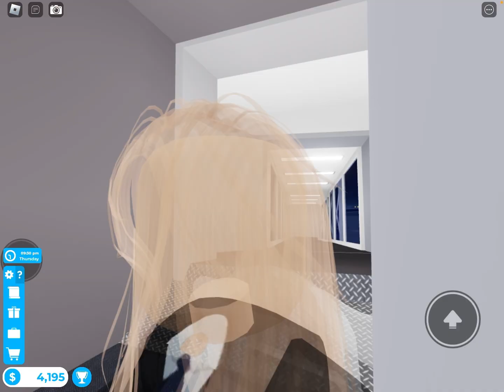Playing cabin crew simulator (Robloxia to Seattle)￼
✈️Flying high in cabin crew simulator 🌟￼

￼ hello everyone welcome to another video of flying in cabin crew simulator!
We are taking off at Robloxia airport and our destination is Seattle ￼🛫

In this video, I will be a flight attendant that will be serving all the customers and there’s a YouTuber 😱
Don’t forget to watch other videos so you dont miss out!😆

And also don’t forget to vote if I have to eat a new burger 🍔￼ as you might know I dont like burgers￼. and the last time I ate a burger it was two years ago and I didn’t even finish it. So I want to try and eat another burger and hopefully I finish it 😨🍔￼￼

And I’m very sorry about last week. I had a presentation that I really need to finish so I didn’t have time to make or edit a video 😔 thank you for understanding .￼
But i  hope you enjoy this video 😊

Don’t forget to check my cousin channel. It’s named Monaouy!￼￼￼￼￼🩷